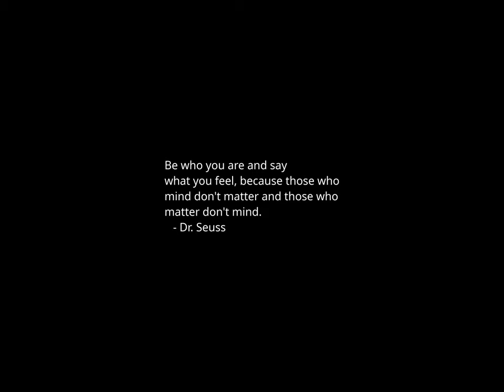Sunset Time-lapse: Tuesday, January 02, 2024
Today's headlines:

Rep. John Curtis jumps into Senate race to replace Romney

Disgraced former Iowa Rep. Steve King endorses Ramaswamy

Hannity announces move to Florida from New York: 'I am done'

CNN anchor asks GOP guest 7 times why Trump ballot decision was wrong

Federal appeals court blocks Biden administration guidance protecting abortion access in Texas

Sanders calls for end of US funding for Netanyahu's 'immoral' war

'View' host says Trump ballot ban creates 'visual' of 'a rigged election'

Menendez accused of scheme involving Qatar in second superseding indictment

Updated indictment adds details to bribery conspiracy charges against Sen. Menendez